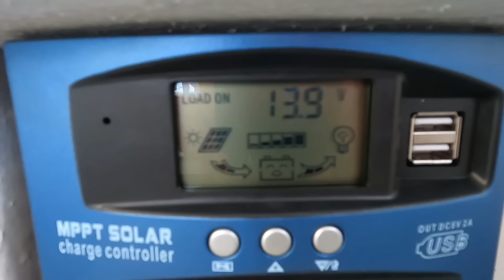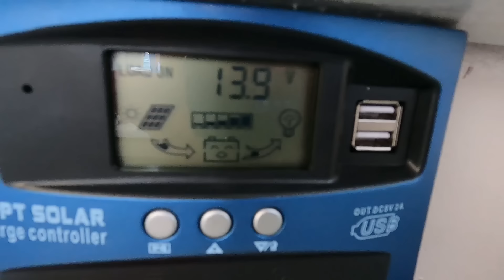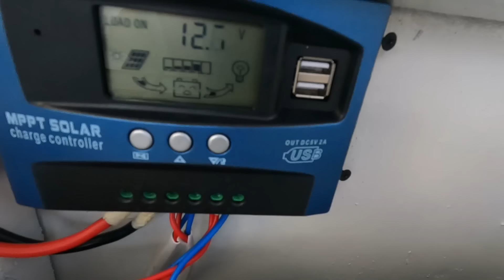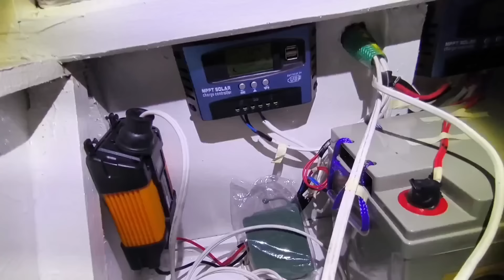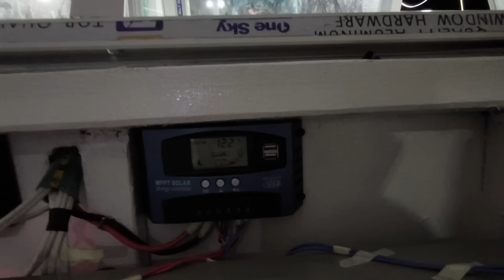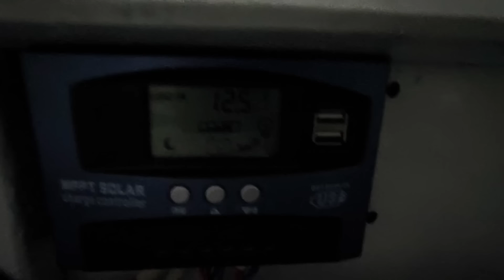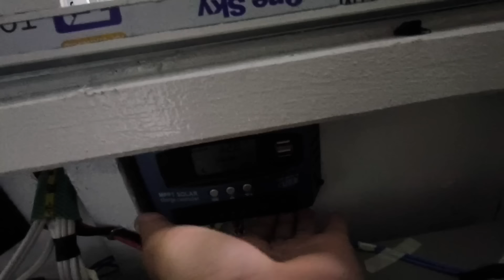Nagliliwanag pero may bumigay di kinaya sa dami ng ilaw